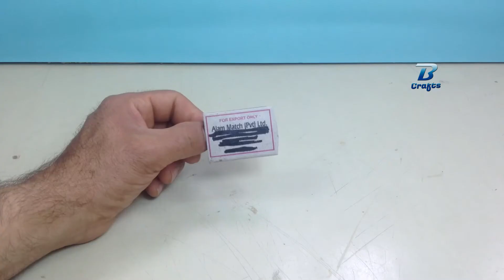DIY Miniature Bag _ How to Make School Bag at Home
how to make mini school bag from matchbox at home it for kids.